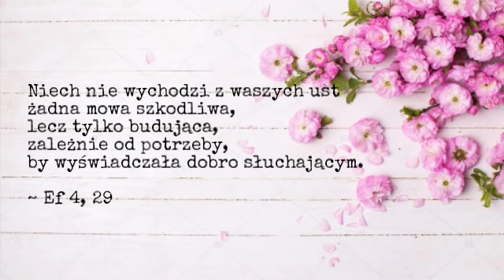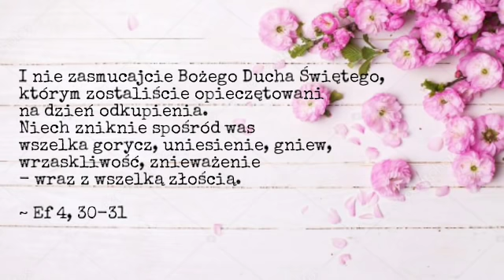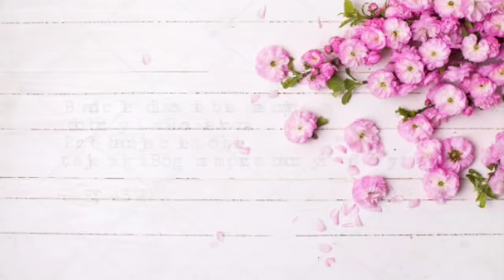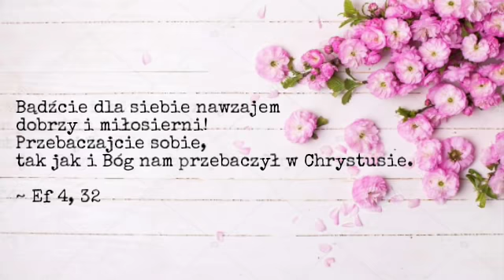Dlaczego bronię POLSKICH KSIĘŻY ?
Potrzebujesz wsparcia?
Prowadzę COACHING CHRZEŚCIJAŃSKI online i w Trójmieście :)

Polscy księża są ostatnio mocno atakowani, szczególnie ci oskarżeni o pedofilię.. Dlaczego ja i tak bronię ich wszystkich?

Zapraszam na odcinek: Dlaczego bronię POLSKICH KSIĘŻY ?
Widzimy się w tym filmie! :D